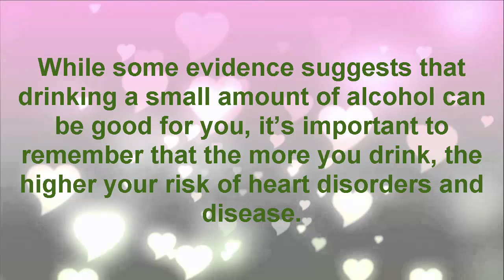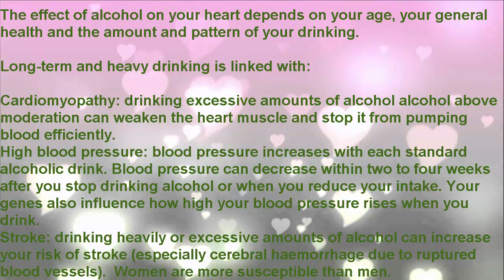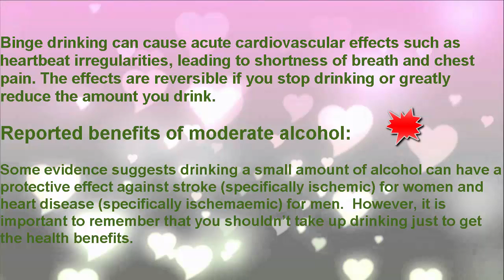Alcohol and your heart - Alcohol effect on your heart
While some evidence suggests that drinking a small amount of alcohol can be good for you, it’s important to remember that the more you drink, the higher your risk of heart disorders and disease.
Reported benefits of moderate alcohol:
Some evidence suggests drinking a small amount of alcohol can have a protective effect against stroke (specifically ischemic) for women and heart disease (specifically ischemaemic) for men.  However, it is important to remember that you shouldn’t take up drinking just to get the health benefits.

These video also helpful for you.